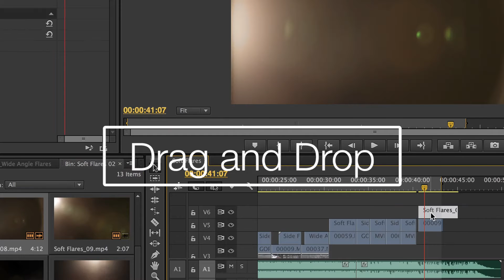Soft Lens Flares By Cinema Spice